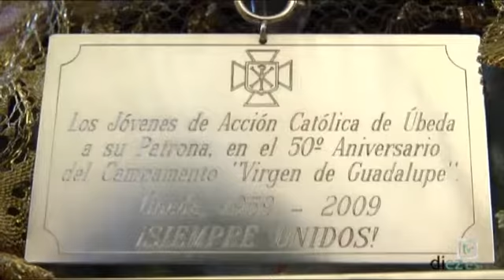ViSaDo (2x23) 25-07-2011